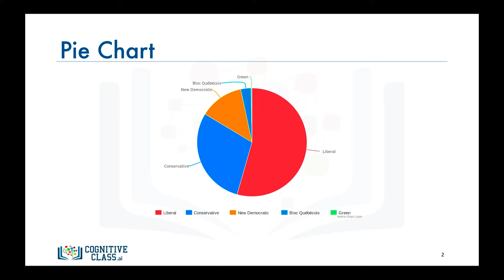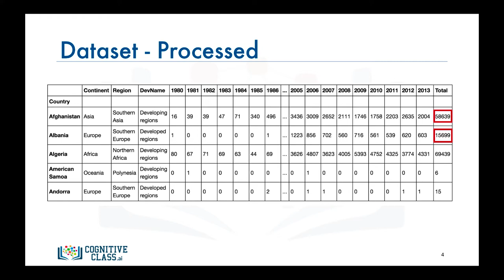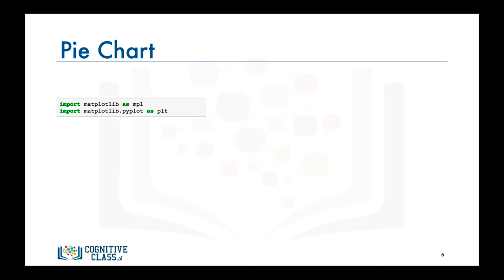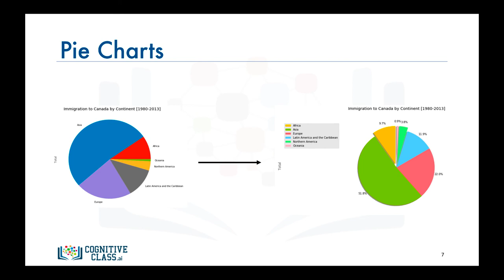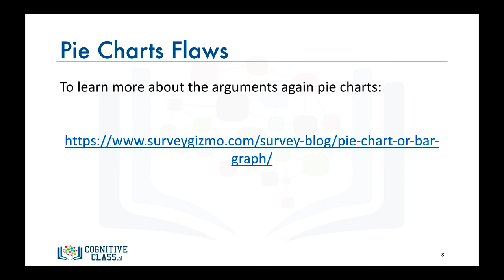M3V1 Pie Charts